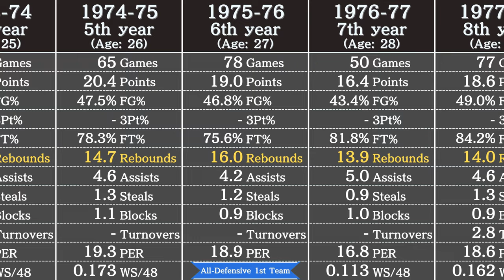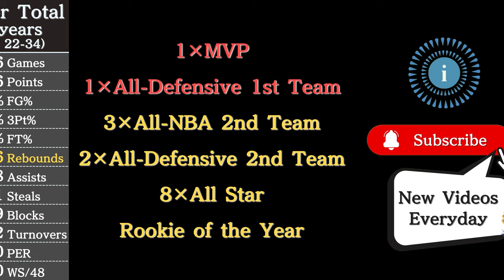Dave Cowens' Career Stats | NBA Players' Data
NBA Legend Dave Cowens' stats in 3 minutes.

Data in this video: Basketball Reference